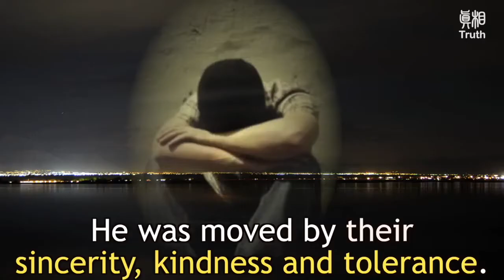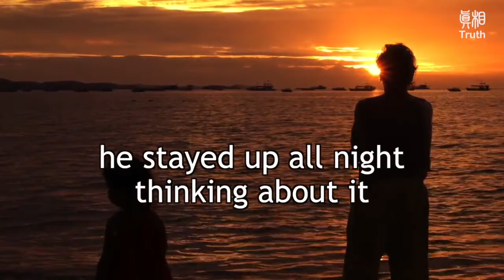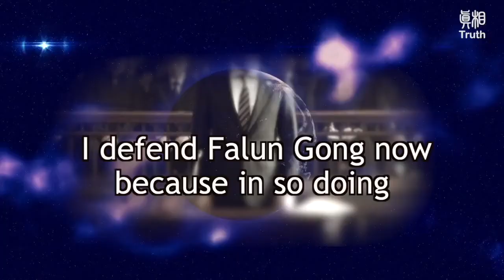A Chinese Lawyer Shaken by a Drug Addict's Total Transformation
Why did the lawyer, Mr. Z, defend a drug addict, putting himself on the line? Because Mr. Z witnessed the drug addict’s life being reborn.
The story of this man moved Mr. Z so much that he stayed up all night thinking about it. A guy with such a horrible past…